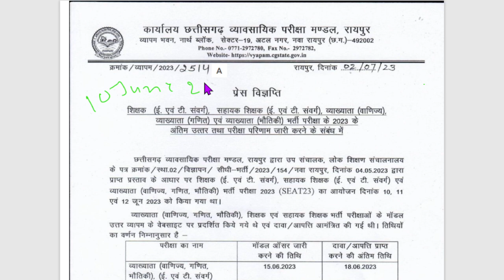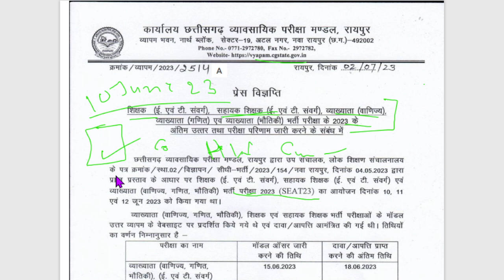CG सहायक शिक्षक भर्ती परीक्षा का परिणाम हुआ जारी CGVYAPM सहायक शिक्षक भर्ती 2023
CG सहायक शिक्षक भर्ती परीक्षा का परिणाम हुआ जारी CGVYAPMCg vyapam upcoming vacancy 2023

ये BOOK cg psc and vyapam के सभी EXAMS के लिए महत्वपूर्ण है

Lucent samany Gyan 2023👇

chhattisgarh vishisht adhyayan 2023 edition👇

lucent verbal reasoning hindi 2023👇

ssc reasoning solved paper book hindi👇

navin ankganit by r s agrawal👇 2022

Computer ek parichay👇

vyapamcg new vacancy 2023labour inspector examLabour inspector admit card 2023
labour inspector examcg vyapam upcoming vacancy 2023cg vacancy 2023labour inspector cg vyapamLabour inspector gkCg labour inspectorHostel warden exam notification Hostel warden syllabus 2023Hostel warden computer classes
Cg hostel warden vacancy 2023छात्रावास अधीक्षक भर्ती 2023Cg vyapam result 2023